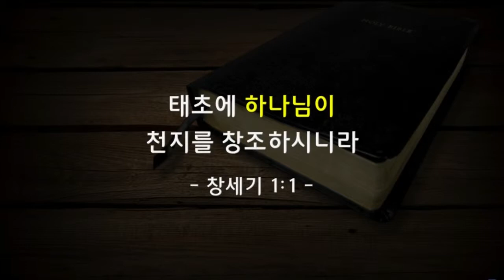[CTS2] 창조 | 꿈의교회 김학중목사 [주일예배 / 설교]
설교 제목 : 창조
                    (하나님의 소원을 아십니까?_2)

21. 여호와 하나님이 아담과 그의 아내를 위하여
     가죽옷을 지어 입히시니라